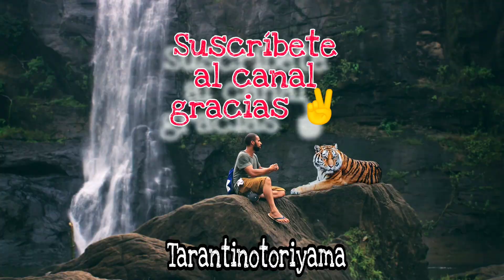🟪#22 BOMBAZO : ALEX Y MARINA VUELVEN / LA ISLA DE LAS TENTACIONES 6 🔥💔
🟪 BOMBAZO : ALEX Y MARINA VUELVEN / LA ISLA DE LAS TENTACIONES 6 🔥💔
Alex y Marina después de todo lo que ha pasado en la isla con cuernos por todos lados vuelven a estar juntos . Ya os avisé en mi último directo que esto podía ocurrir porque la relación tóxica entre ellos era muy fuerte. No te pierdas todo lo que va a ocurrir.

NUEVA CUENTA DE FACEBOOK 🙏
SÍGUEME ✅👇👇 🎈🎈

⏩ 🟢🟢😘 ÚNETE a MIEMBRO DEL CANAL😘
Con salseo VIP : Entérate antes que nadie de lo que va a pasar en tu reality favorito y acceso anticipado a vídeos , filtraciones , spoiler , rumores, adelantos ...

⏩🟡🟦 ✅😉 Si te MOLA o TE GUSTA mi CONTENIDO o mis VIDEOS AQUI PUEDES APOYARME ➡️➡️ ❤️